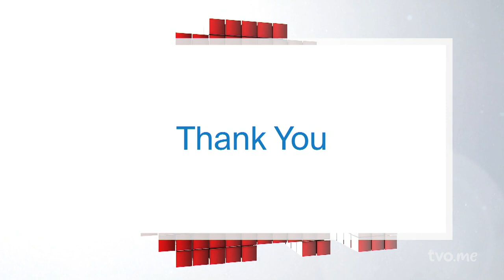How to Build a Literary Canon | Writers Week Part 5 | The Agenda in the Summer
Should there be one literary canon? And, if so, whose works should be included. On the final episode of our focus on the art and craft of writing, George Elliott Clarke ("Where Beauty Survived"), Elizabeth Hay ("Snow Road Station"), Vincent Lam ("On the Ravine"), and Thea Lim ("An Ocean of Minutes") talk to Nam Kiwanuka about whether the classics are still relevant and whether some works have been excluded from certain canons.

00:00 Intro
00:37 Are the Classics Important?
03:05 The Role of Schools
04:07 Is a Canon Relevant?
08:49 How the Canon Changes
09:38 A Canon Is a Living Thing
12:17 Finding Books
14:40 Finding Something in Books
15:25 “Onerous Canon”
18:39 Most Books Go Nowhere
20:26 Making a Personal Canon